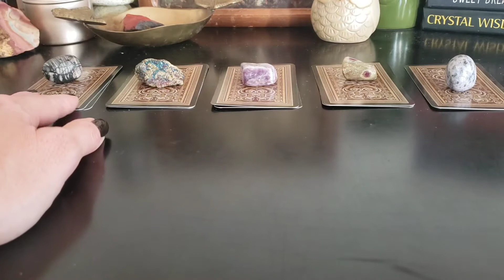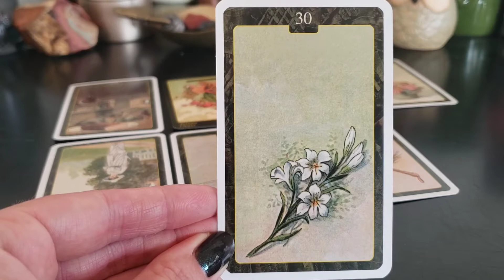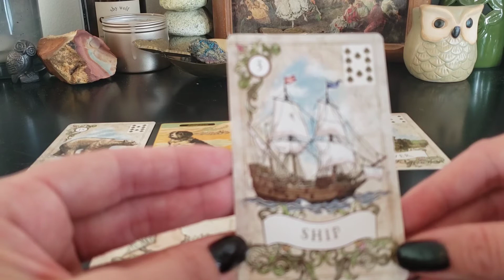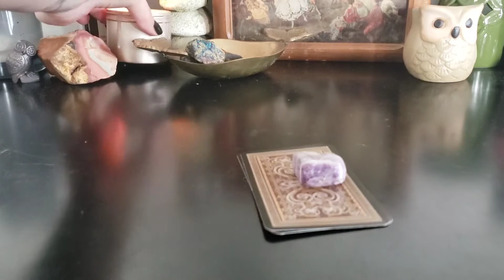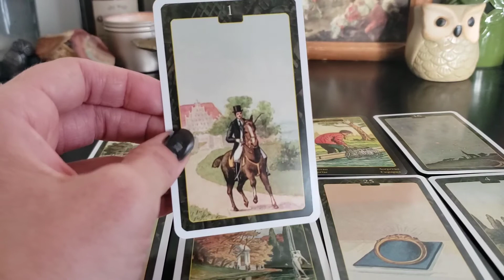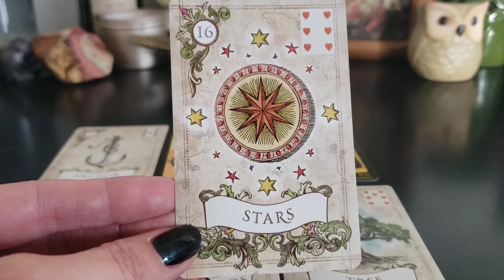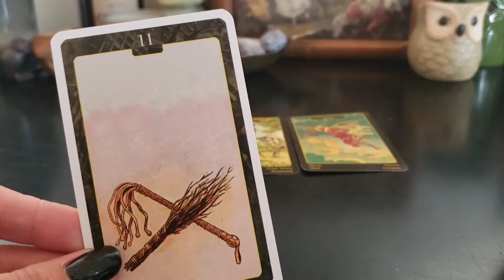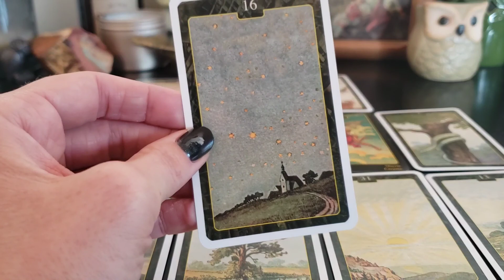Character Sketch: Love Languages, Their Personality, How do they Give and Receive Love?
Character Sketch is a look into the personality and the back- story of the person you are thinking about. In this reading, we also explore their love languages. How do they give and receive love?

**The intention of these readings is to provide you insight or a better understanding of the character of others. Through understanding, we can create a more empathic and compassionate connection. If you are an actor, writer, or artist you may use these readings as a way into a character you are crafting right now.

Pile 2 19:14
Pile 3. 41:00
Pile 4. 57:55
Pile 5. 1:17:30

Decks Used:
Gypsy Oracle Cards
Old Fashioned Lenormand

Tarot for Writers, Tarot for Artists, Tarot for Actors, Tarot for Creatives